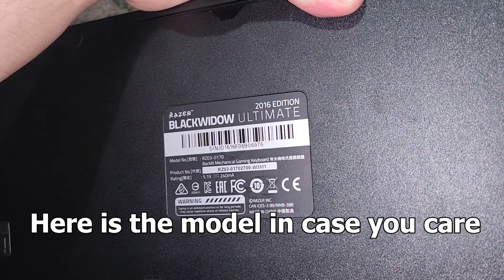Keyboard Deep Clean (No Talking) | ASMR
Sorry for the late upload everyone, this one took quite some time to export.